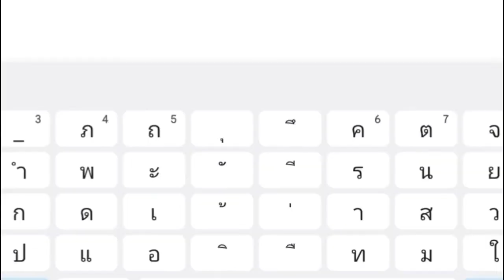ธรรมจักรไฟเบอร์กล๊าส2เมตร